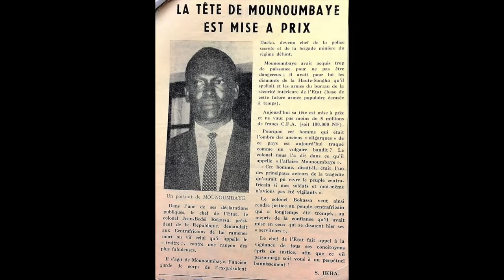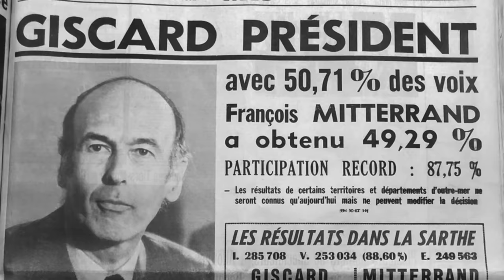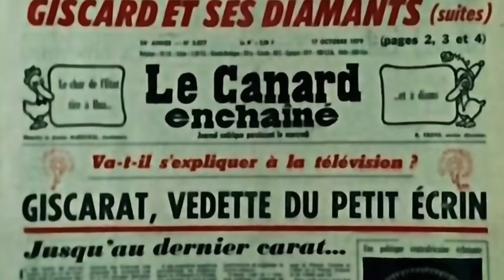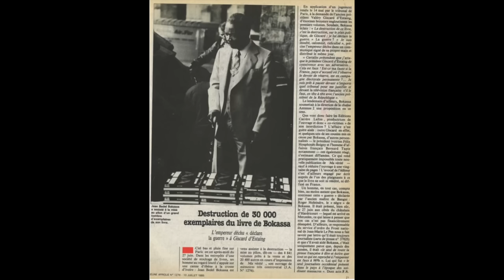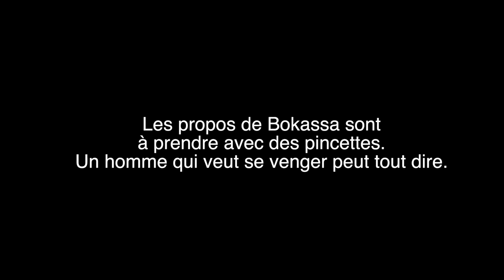L' effroyable histoire de Bokassa et de la République Centrafricaine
Dans la nuit du 20 septembre 1979, 8 avions transall décollent depuis Carcassonne en France, à bord des militaires parachutistes français qui ont une mission, renverser l’empereur Centrafricain Jean Bedel Bokassa.
A peine quelques heures plus tard, ce dernier est remplacé par un nouveau président.

Tristement connu à travers le monde pour être decrit comme un dictateur sanguinaire mégalomane et psychologiquement instable, Bokassa suscite jusqu’au jour d’aujourd’hui le dégoût et la haine pour certains mais aussi la fascination pour d’autres.

Qui était Bokassa?
Comment a -t -il fait pour arriver au pouvoir?
Quel bilan pour ses 14 ans de règne?
mais surtout que cachait sa chute commanditée et exécutée par la France?

Installez vous confortablement, Prenez un grand verre de jus d’orange, L’histoire de Bokassa et de la Centrafrique c’est maintenant….
CHAPITRE

00:00 INTRO
2:53 CONTEXTE
8:45 INDEPENDANCE
26:13 BOKASSA PRESIDENT
30:42 DE GAULLE ET POMPIDOU
38:59 GISCARD
48:33 LA CHUTTE DE BOKASSA
1:00:11 LA VENGEANCE DE BOKASSA